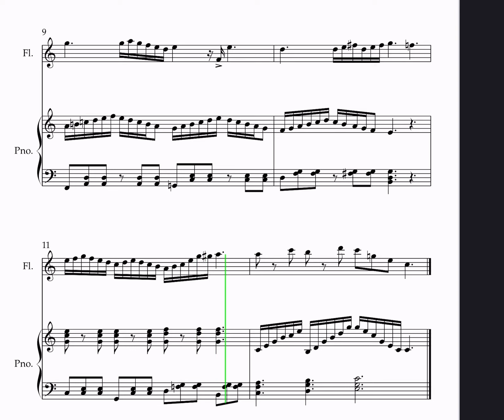Playground | compositions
composed by hailey wong